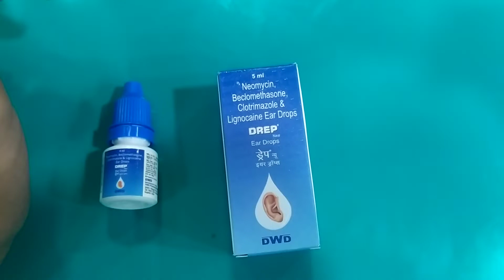Drep ear drop use , side effects all information in hindi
Drep Ear Drop is a medicine used in the treatment of various types of ear infections. It prevents the growth of microorganisms that cause infection in the ears. It also relieves the symptoms of inflammation such as pain, itchiness, and irritation.